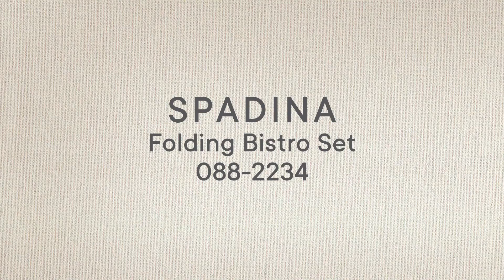CANVAS Patio: Spadina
Make your small outdoor space feel big with patio furniture that gets super-small when the season’s done. This inspired-by-Canada bistro set includes two chairs, a foldable table, and a handy storage shelf.